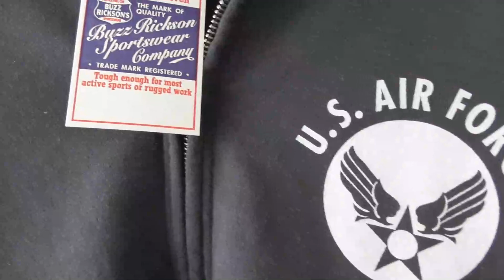【ショートムービー】東洋エンタープライズ バズリクソンズ ジップアップスウェットパーカー コーディネートのご紹介！ブルーライン（ＢＬＵＥＬＩＮＥ）YouTube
メンズファッション メンズコーデ ファッション コーディネート メンズ ブランド

BUZZRICKSONS バズリクソンズ　スウェットパーカー
65599　東洋エンタープライズ　ジップパーカー

¥ 14,080

商品ページ

関連商品

シュガーケーン　SUGARCANE テーパードジーンズ

ＳＵＧＡＲＣＡＮＥ　シュガーケーン　長袖ツイルチェックシャツ

SUGAR CANE シュガーケーン デニムカバーオール

FOB　FACTORY/エフオービーファクトリー
F0423　オンオフトラウザーパンツ

BR６５５９９．

カラー（１１９BLK　ブラック）（１１３HGRY　グレー）

サイズM.L.XL

＊１６８ｃｍ６０キロの体型　Ｍサイズ着用画像。

東洋エンタープライズのミリタリーブランドであるバズリクソンズから定番のジップアップスウェットパーカーのご紹介です。

ミリタリージャケットとのコーディネートが楽しめるパーカー・

肉厚でしっかりとしたボディは、長くご愛用出来るアイテムです。

裏起毛されたタイプは、保温性が高く　暖かく体を包んでくれます。

春先から春まで、秋から冬へと夏場以外は使用できます。

ジップアップですので、サッと羽織れて、脱ぐのもカンタン。

さりげないワンポイントのデザインですので、色んなコーディネートが楽しめます。
スウェットパーカーですので、部屋の中で過ごす時にも使いやすいですね！

音楽提供